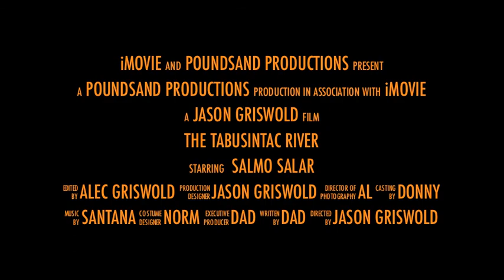There is a river: Fly fishing with family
Chasing the silver king: A dad and two sons fly fish a river in Canada for Atlantic salmon